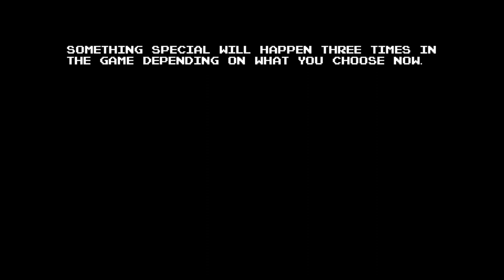It's Time For Everyone's Favorite Game Show! [Anglerfish - Part Three][Playthrough 2]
I finally get to pet the dog!